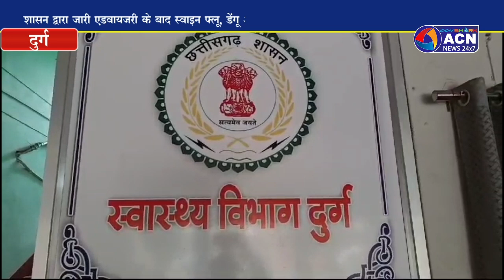स्वाइन फ्लू की दस्तक के साथ ही स्वास्थ्य विभाग का अमला अलर्ट मोड पर